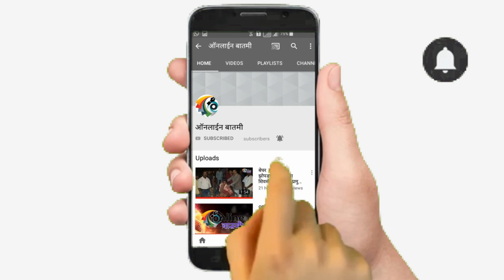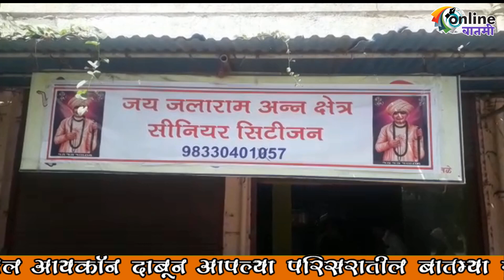पनवेलमध्ये मोफत अन्नछत्र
धीरूभाई अंबानी आपल्याला सर्वांनाच माहिती आहे. पनवेलमध्येही एक धीरूभाई आहेत. पण त्यांचे अडनाव अंबानी नसून लिंबानी आहे. ते पैसाने श्रीमंत नसले तरी मनाने श्रीमंत आहेत. कारण भुकलेल्यांना ते अन्न देतात तेही दररोज. धीरूभाई लिंबानींनी गरीब गरजू विशेष करून जेष्ठ नागरिकांकरीता  पनवेल शहरातील ओझा रूग्णालयासमोर अन्नछत्र सुरू केलय तेही मोफत. पहाटे पाच वाजताच चहा बिस्कीट, पोहे, उपमा किंवा शिरा आणि दुपारी खिचडी  अन्यथा पुलावा भात ते देतात. आणि हो सोबत रायता, पापड आणि ताकाची मेजवाणी असते. याकरीता निवृत्ती पोलीस अधिकारी जगन्नाथ केकाण यांनी धीरूभाईंना जागा उपलब्ध करून दिली आहे. त्याचबरोबर इतर काही मंडळी त्यांना या दैवी कामात मदतीचा हात देतात.